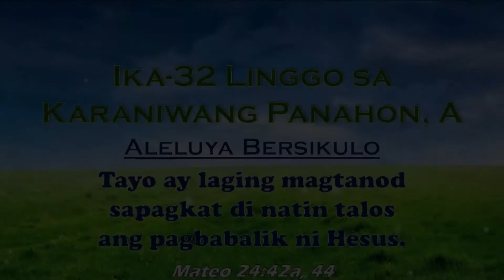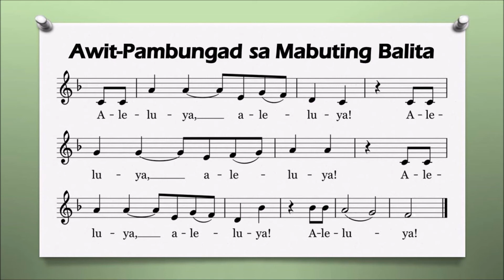Aleluya Bersikulo - Ika-32 Linggo sa Karaniwang Panahon, A (Mt 24:42a, 44)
Aleluya Bersikulo (Mateo 24:42a, 44) | Ika-32 Linggo sa Karaniwang Panahon, A

Tayo ay laging magtanod
sapagkat di natin talos ang pagbabalik ni Hesus.